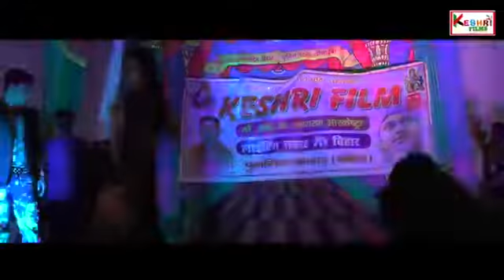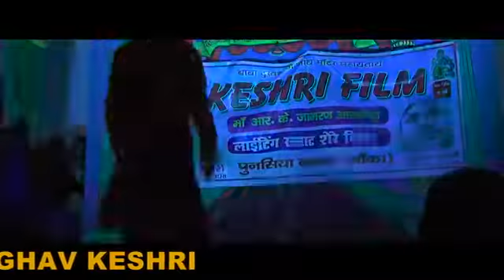BOLLYWOOD FILM PRODUCTION HOUSE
Bollywood Keshri Films Production House Pvt. Ltd. Mumbai India CAll-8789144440,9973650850,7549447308